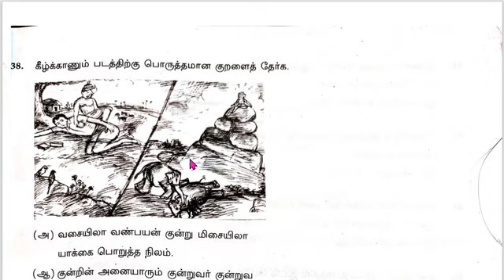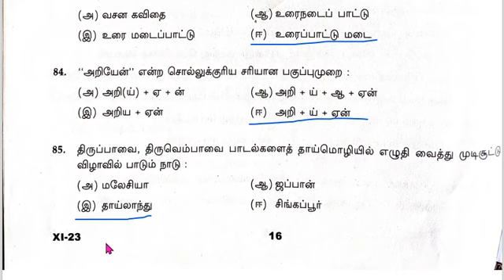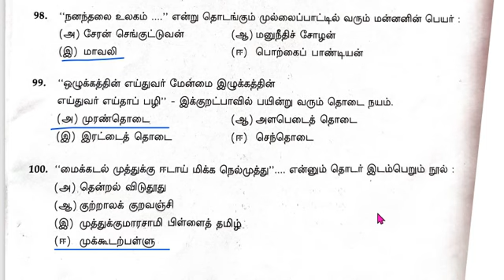11th Tamil Talent Exam திறனறித்தேர்வு Full Answer key 2023-2024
🎯 *11th Tamil Talent Exam திறனறித்தேர்வு Question Paper and Answer Key 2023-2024*

11th Tamil Talent Exam full answer key,
11th Tamil Talent Exam திறனறித்தேர்வு Full Answer key  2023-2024,
11th Tamil Talent Exam Answer Key 2023,
11th Tamil Talent Exam திறனறித்தேர்வு Question Paper and Answer Key 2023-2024,
11th திறனறித்தேர்வு Question Paper and Answer Key 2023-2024,